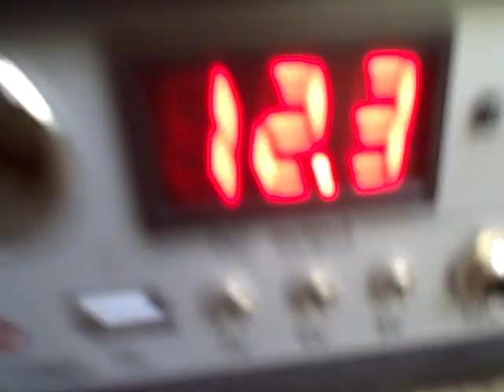Solar Powered Washing Machine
And I have always recycled Gray Water in the Summer.